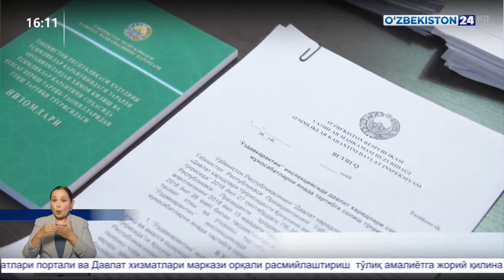Turkiyadan ko‘chat olib kirishga ta’qiq o‘rnatildi